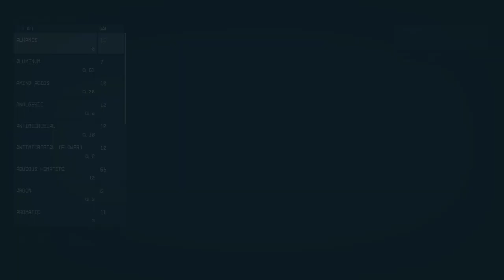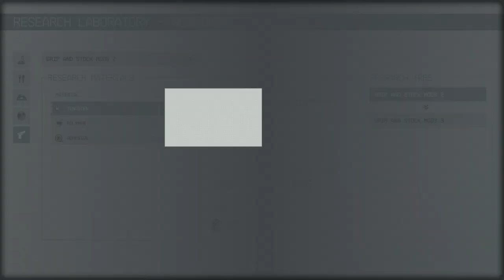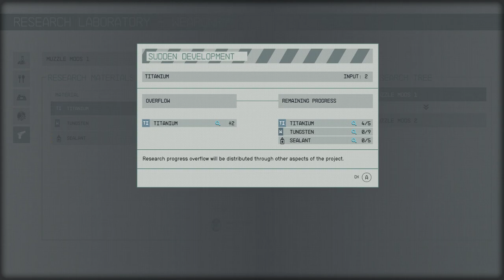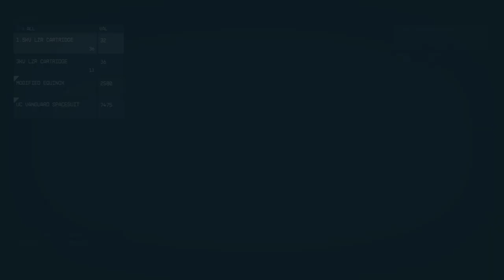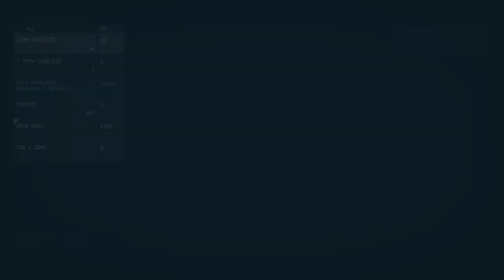LonewolfLegendOfficial's Epic Starfield PC Adventure